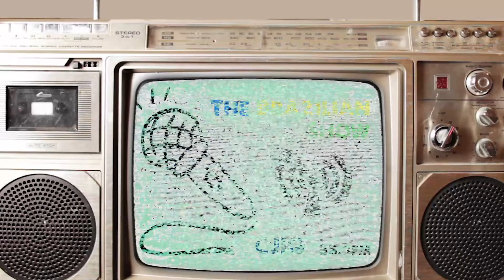Vambora entrevista Tamires